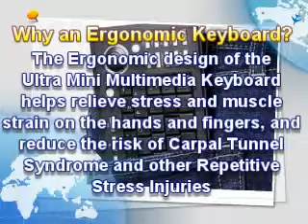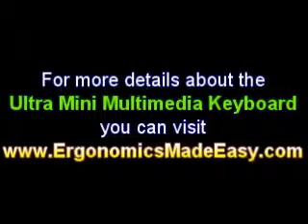Ultra Mini Keyboard - Advantages of Using an Ergonomic Keyboard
Ergonomic keyboards help reduce the strain on the fingers and wrists, by putting the keys closer, or by arranging or designing the layout of the keyboard to fit easily to the most comfortable positioning of the wrists and hands. Some Ergonomic keyboards have built-in trackballs or touchpads too.